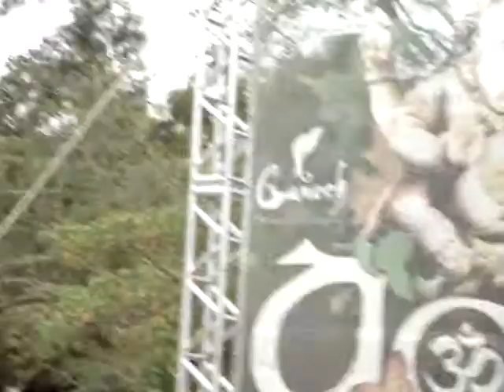Shamamix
Goa JF - 23/08/2008